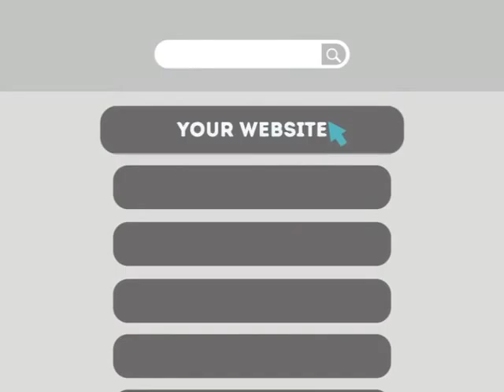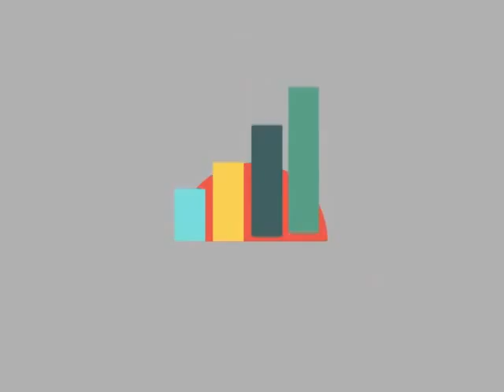Peapack-Gladstone NJ Web Design & SEO Marketing Services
0:01 Peapack-Gladstone NJ search engine optimization

0:20 Peapack-Gladstone NJ search engine optimization companies

0:25 Peapack-Gladstone NJ search engine optimization seo services

0:30 Peapack-Gladstone NJ local search engine optimization services

0:34 Peapack-Gladstone NJ seo search engine optimization

0:39 Peapack-Gladstone NJ search engine optimization seo

0:45 Peapack-Gladstone NJ affordable search engine optimization services

0:49 Peapack-Gladstone NJ search engine optimization service

0:55 Peapack-Gladstone NJ search engine optimization services

1:03 Peapack-Gladstone NJ web designers

1:09 Peapack-Gladstone NJ seo

1:13 seo Peapack-Gladstone NJ

1:18 Peapack-Gladstone NJ seo

1:25 seo Peapack-Gladstone NJ

1:32 Peapack-Gladstone NJ seo company

1:37 Peapack-Gladstone NJ search engine optimization

1:41 Peapack-Gladstone NJ seo company

1:45 seo company Peapack-Gladstone NJ

1:49 Peapack-Gladstone NJ web design

1:55 Peapack-Gladstone NJ webdesign